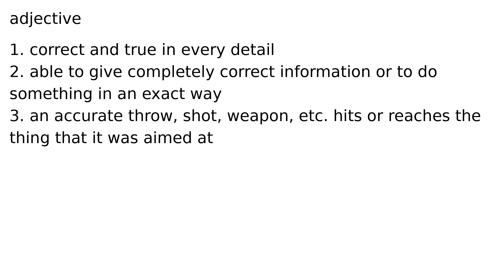accurate adjective meaning meanings definition definitions phonetics pronunciation english